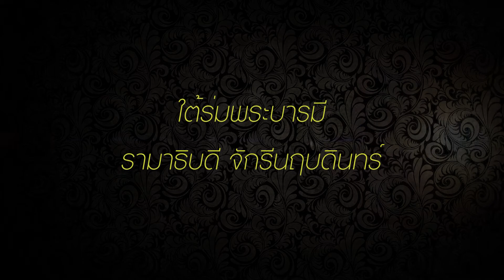EP09 ใต้ร่มพระบารมี รามาธิบดี จักรีนฤบดินทร์ คุณสายชล บังลังก์โพธิ์ และทีมงาน